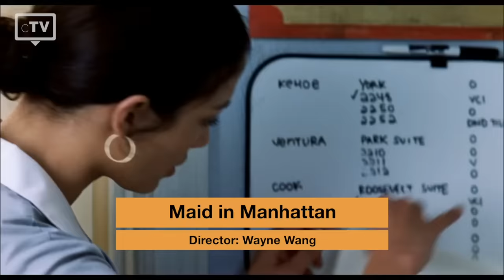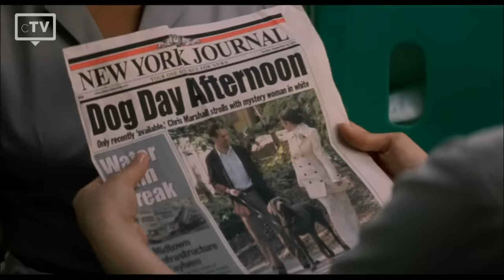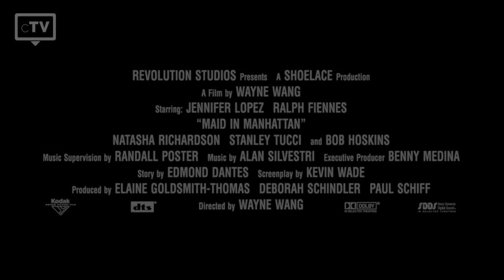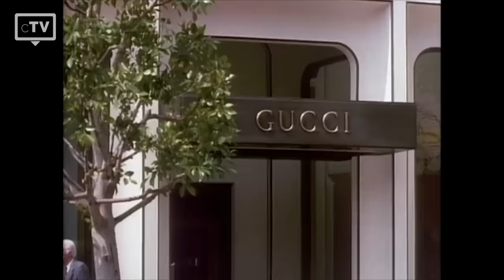TOP 5: Rich Boy/Poor Girl Movies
We have picked the top 5 best Rich Boy/Poor Girl romantic movies that you have to watch. This list is about movies, featuring a love story between a rich Boy and a poor Girl and the difficulties of defending their love in the midst of society.

Movies in this Ranking:
5. Maid in Manhattan
4. Cinderella
3. Pretty Woman
2. Memoirs of a Geisha
1. Pride & Prejudice